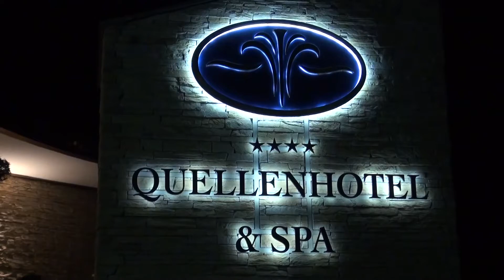Charlotte Ludwig, Gary Lux & Freunde - Muttertag-Konzert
CHARLOTTE LUDWIG & GARY LUX berühren mit einem lustig-charmantem Programm gemeinsam mit Freunden wie KURT STROHMER und SISSI GOTSBACHNER - beim Muttertagskonzert in der Heiltherme Bad Waltersdorf - Mai 2017